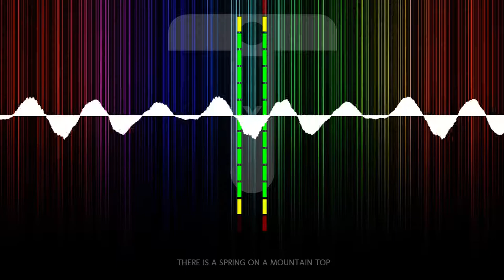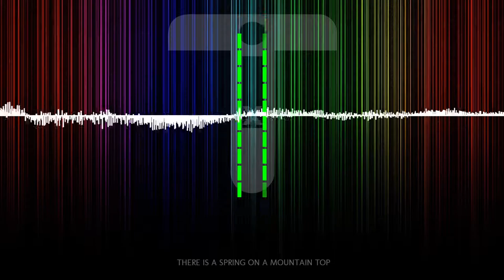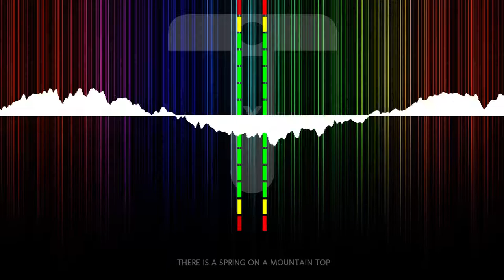Chris Hrybacz - Setop Sunamun